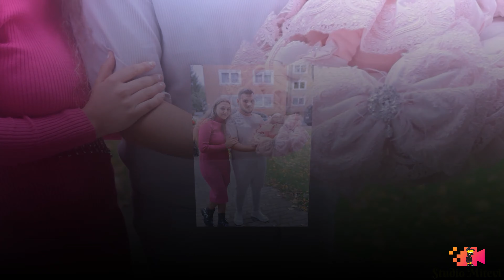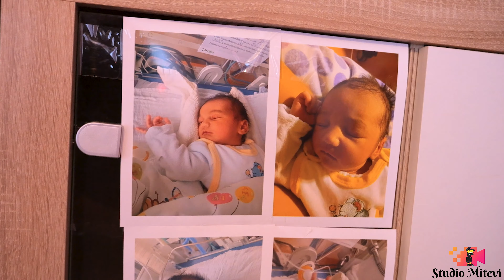ayşegül. Hastane cikişi. salzgitter 30.10.2023